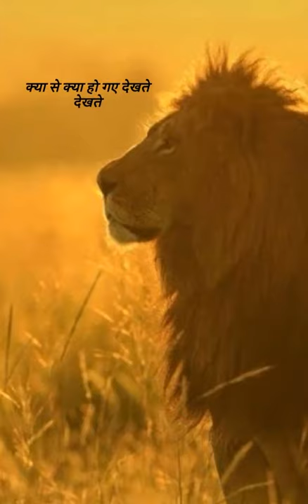💗Sochta Hoon ki O Kitne Masoom the💗 || Lion Whatsapp Status